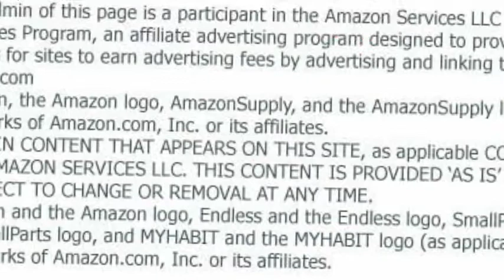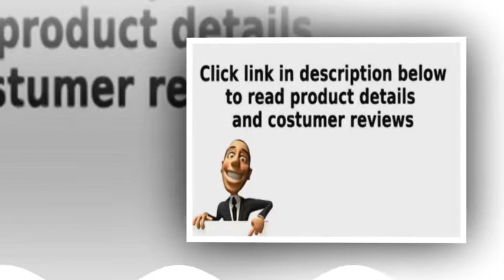5pc Counter Height Dining Table & Chairs Set in Brown Finish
5pc Counter Height Dining Table & Chairs Set in Brown Finish
5pc Counter Height Table & Chairs Set in Brown Finish
Dining and Kitchen

Some assembly may be required. Please see product details.

# Chair features padded tan microfiber seat and checker back design.# Clean lines and simple design.# Suitable for contemporary style home.# Embellish your dining room with this sophisticated set.# Assembly required.